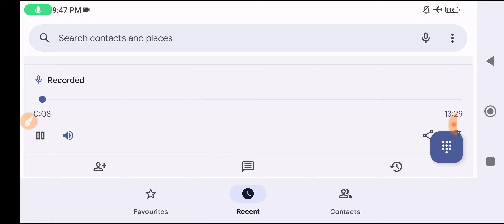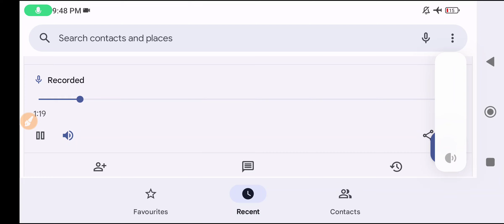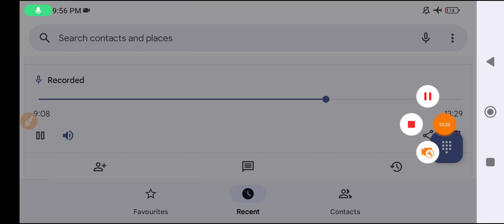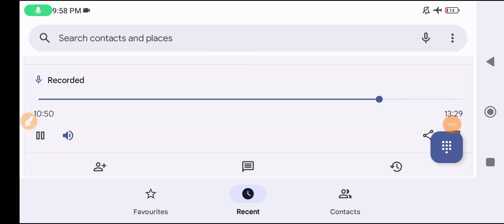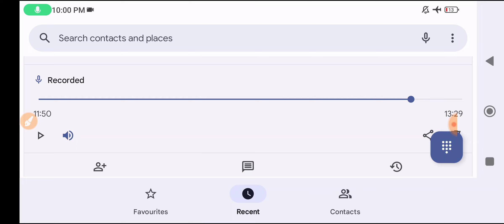Airforce Agniveer Phase 2 Full Review 11 Asc Guwahati | Very Easy